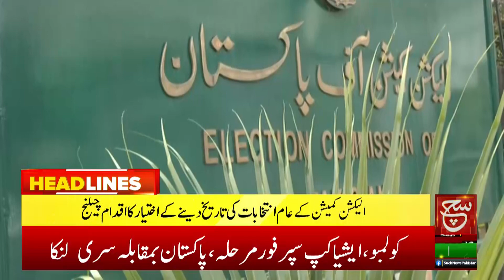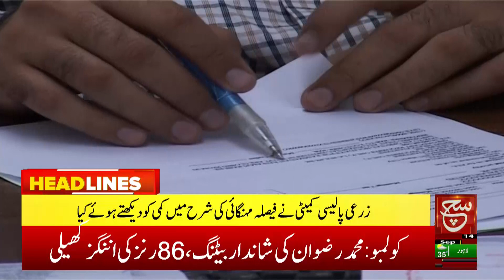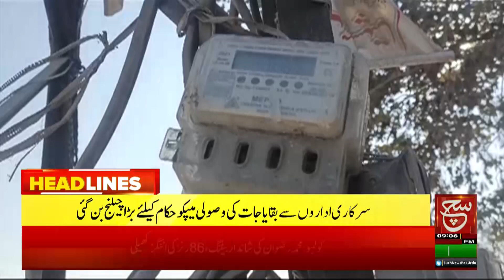Mission to prevent Electricity Theft | Such News Headlines 9:00 PM | 14 September 2023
نگراں وزیردفاع سے ایران اورترکیہ کے سفیرکی ملاقات، دیکھئے 9 بجے کی نیوز ہیڈ لائنز میں صرف سچ نیوز پر

Tabdeeli
Such Savera
Such Baat
Siyasat Aur Such
TalkShow
Aaj Ka Such
Bottom Line
Seerat-ul-Anbiya
Chalein Dekhte Hain
Play Field

Such News Android Apps:
Such News iOS App: